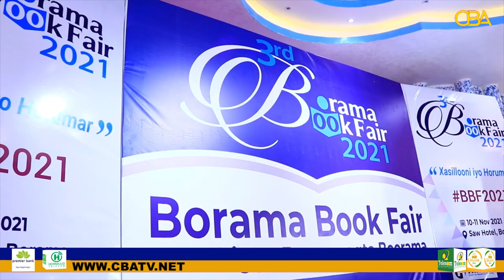Xaflada Xidhitaanka Borama Book Fair Iyo Wasiiro Ka Soo Qayb Galay